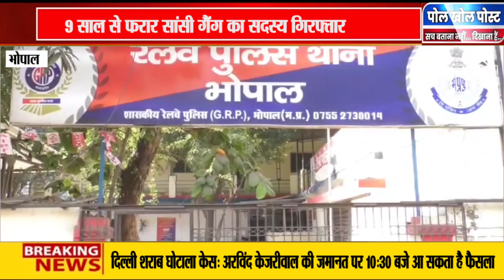9 साल से फरार सांसी गैंग का सदस्य गिरफ्तार